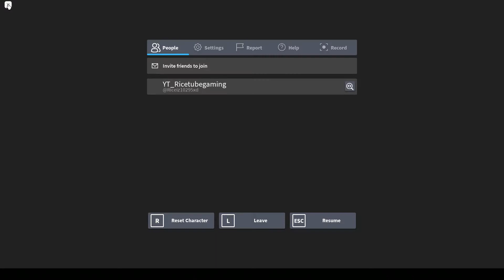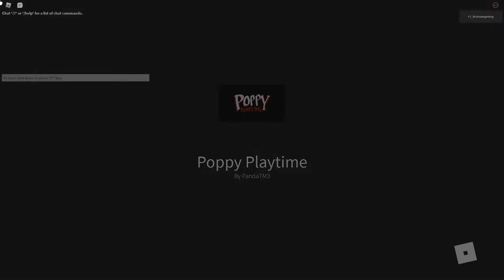What kind of game is this Roblox w/tcsjm 530